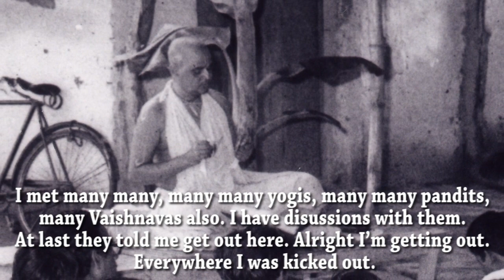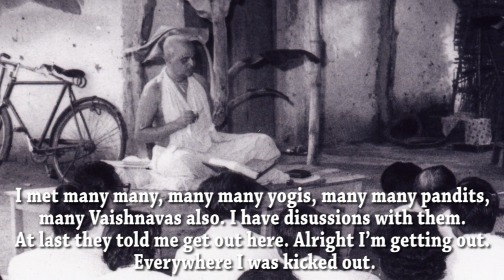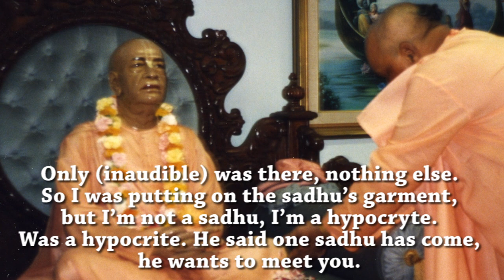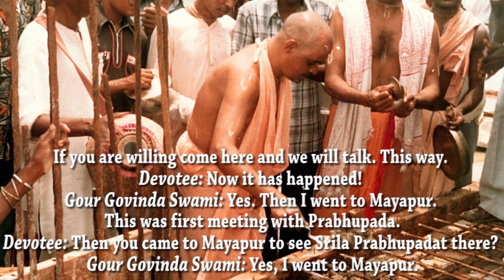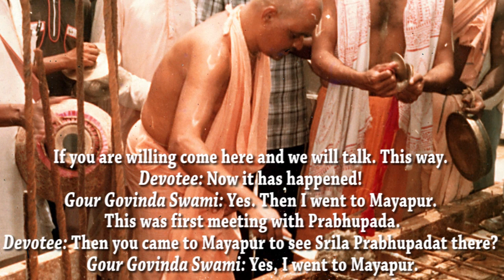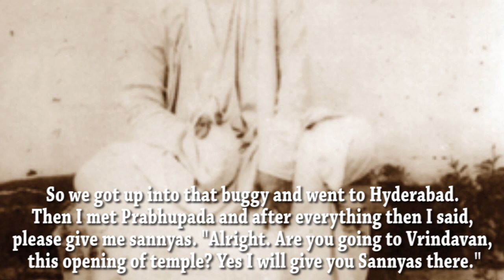I will give you Sannyas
Sri Srimad Gour Govinda Swami Maharaja tells the story of how he met Srila Prabhupada and received sannyas initiation.